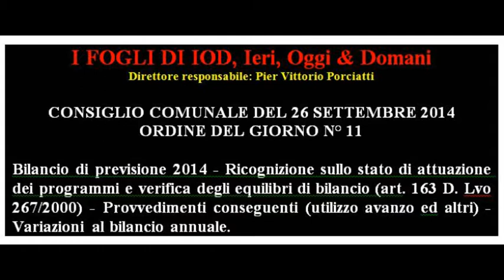Progetto video 2014 10 20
I FOGLI DI IOD, consiglio comunale del 26 settembre 2014, discussione del punto N° 11 dell'ordine del giorno, relatore assessore Emanuele Logli. Variazione del bilancio 2014. Prima parte, altre due saranno poste in rete successivamente.